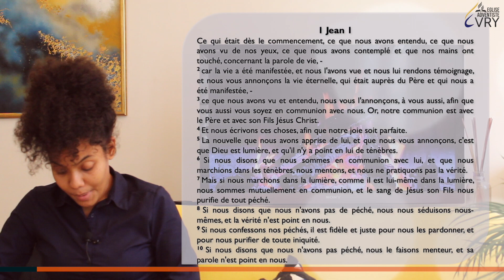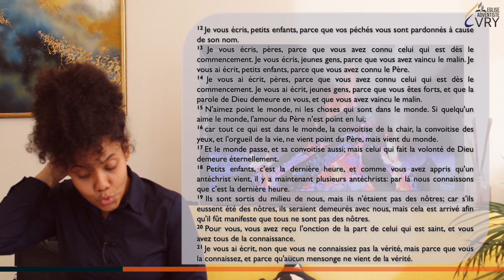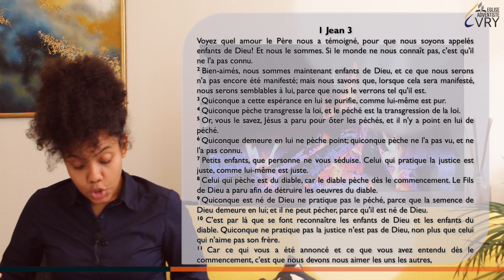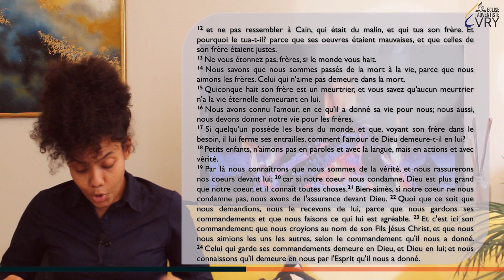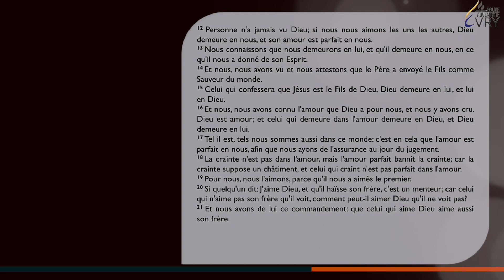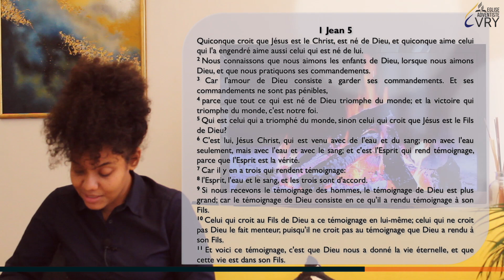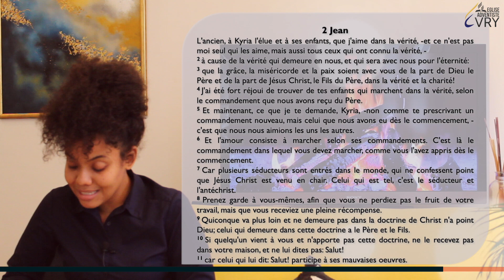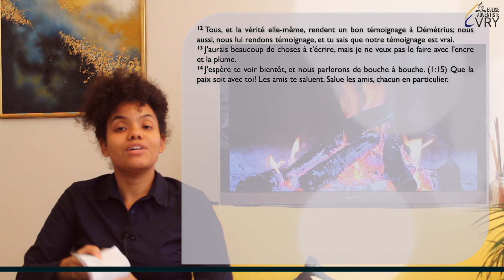LA BIBLE EN 6 MOIS épisode 180 : « L’amour de Dieu et l’amour mutuel » (1 Jean , 2 Jean , 3 Jean)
Ecouter ou lire la Bible en 6 mois ça vous tente ? Ce déai peut sembler difficile mais si je vous dit que ça ne vous prendra que 30 minutes par jour ?

Bonne écoute !